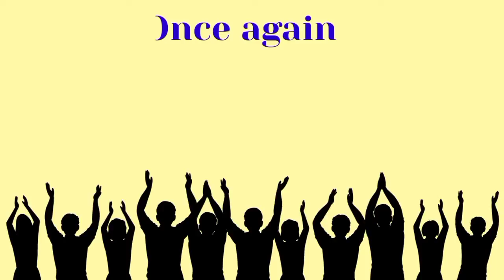Happy birthday Amanda, birthday what's app status, birthday wishes(2)